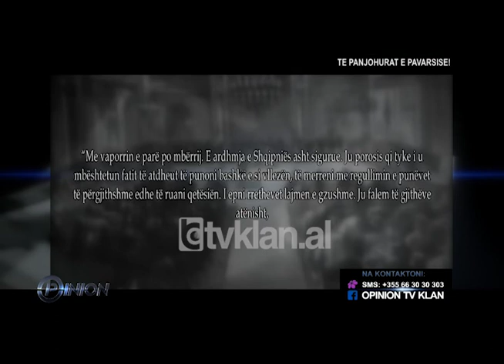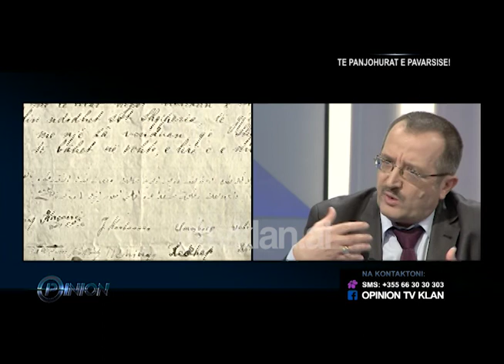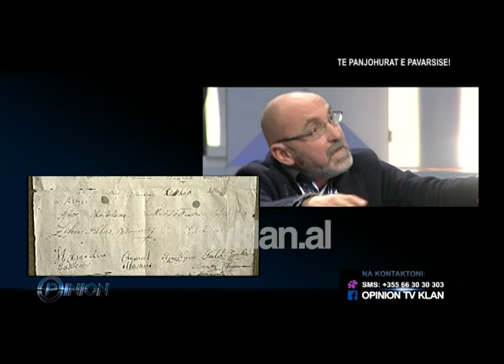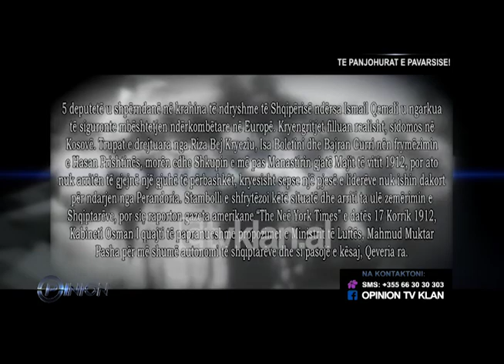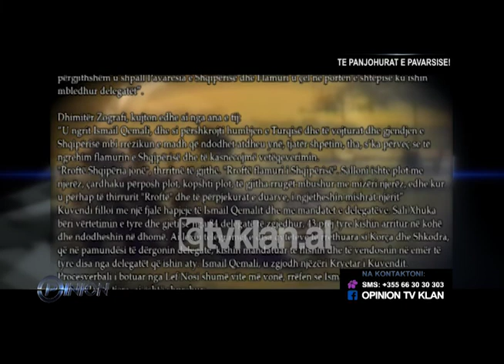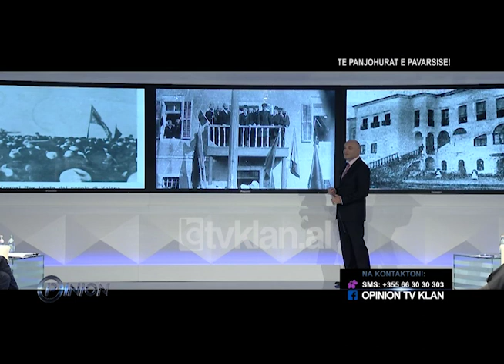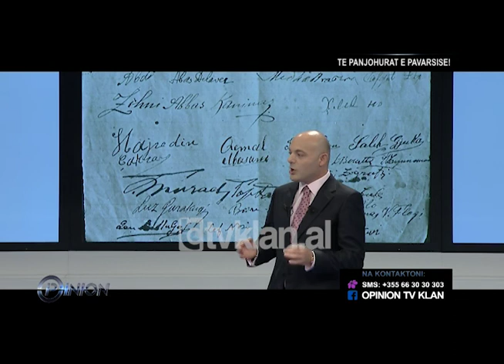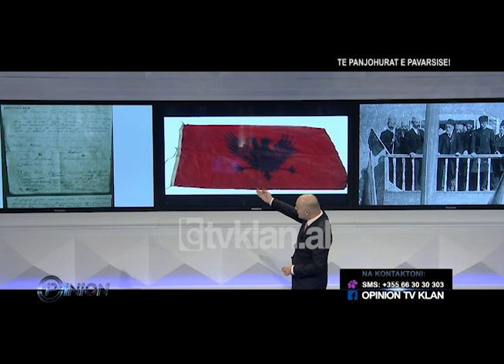Opinion - Rrugetimi i Pavaresise, Nentor 1912 (25 tetor 2012)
Kemi hyrë thuajse në limitet kohore të 100 viteve më parë, kur një grup ish–deputetësh të parlamentit osman, një grup patriotësh shqiptarë kishin filluar të punonin për një rrymë indipendentiste, e cila synonte në fillim autonominë e Shqipërisë, që më pas u modifikua për të çuar në pavarësinë e Shqipërisë dhe krijimin e shtetit shqiptar.

Për të diskutuar për rrugëtimin e pavarësisë dhe rolin e Ismail Qemalit, në emisionin “Opinion” ishin të ftuar Nevila Nika, Valentina Duka, Aurel Plasari, Neritan Ceka, Dritan Egro dhe Fatos Lubonja./tvklan.al